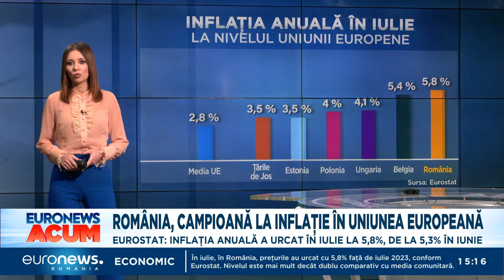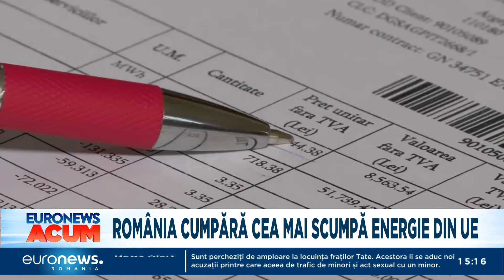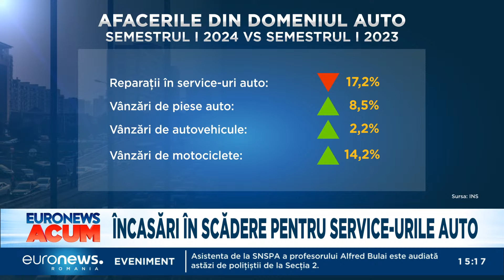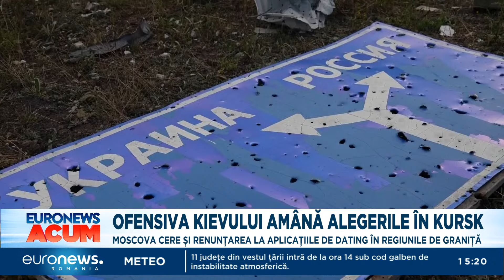Știrile Euronews România de la ora 15:00 - 21 august 2024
Jurnalul știrilor Euronews România de la ora 15:00 - 21 august 2024